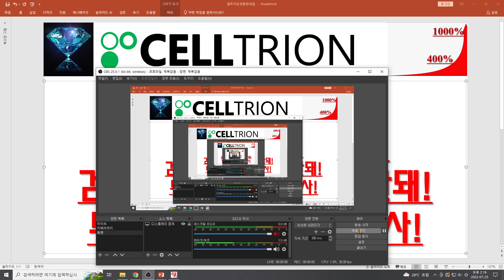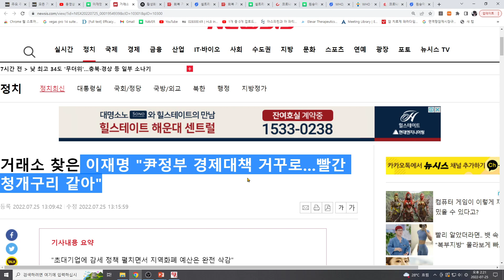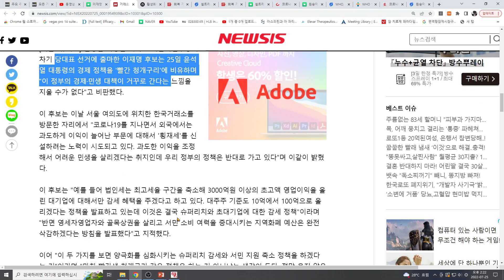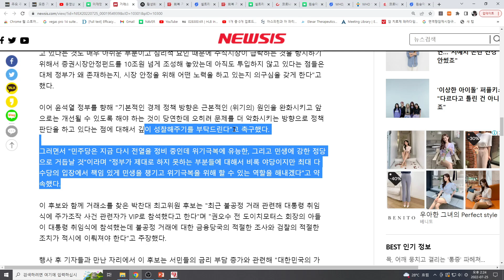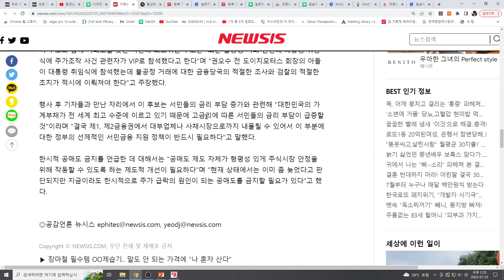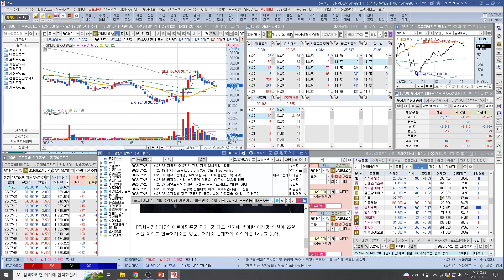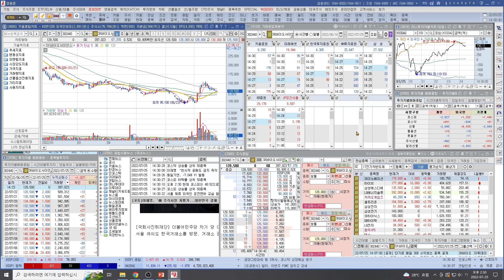[주식투자]셀트리온(이재명후보 한시적공매금지해야!검토만 하고 있어선 안돼!투자자들의 최고 관심사!)